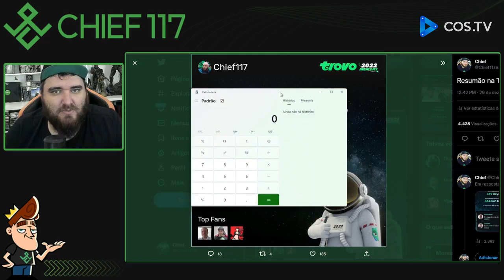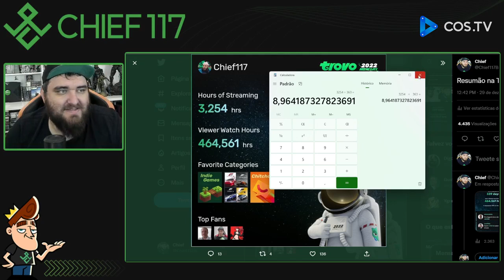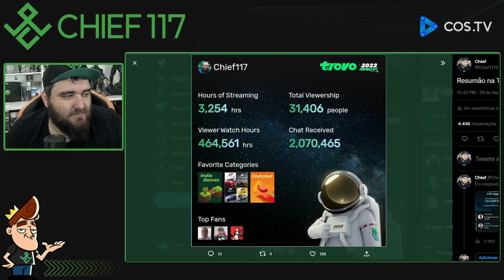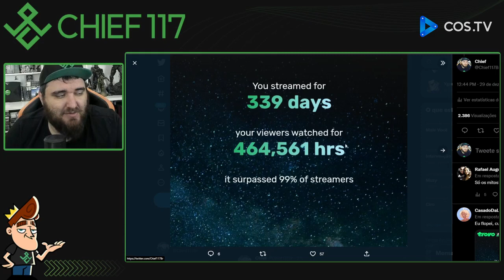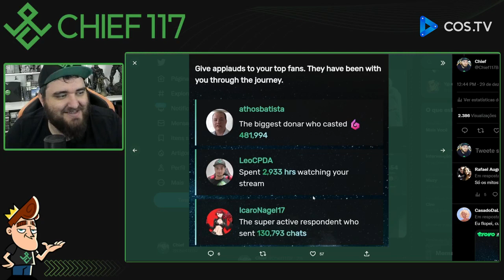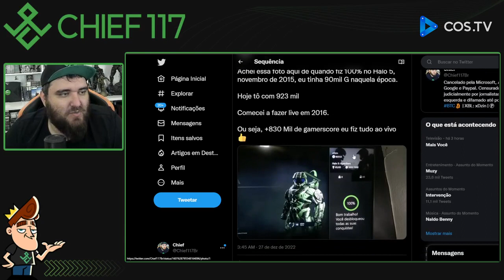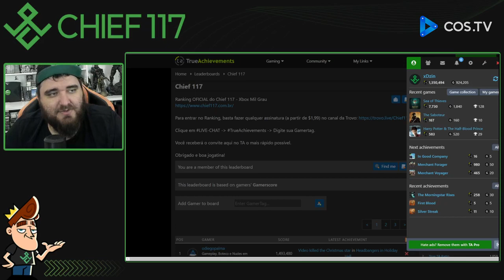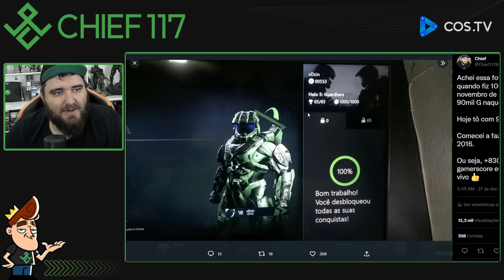Finalizando o ano: média de 9 horas de live POR DIA!